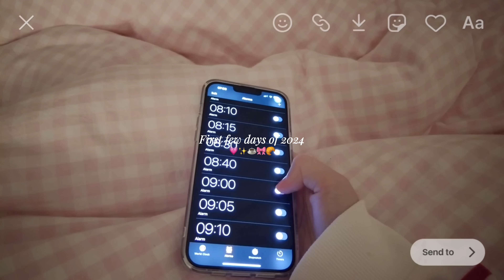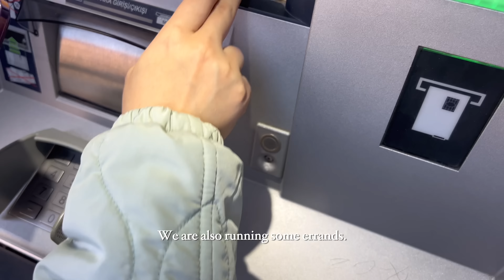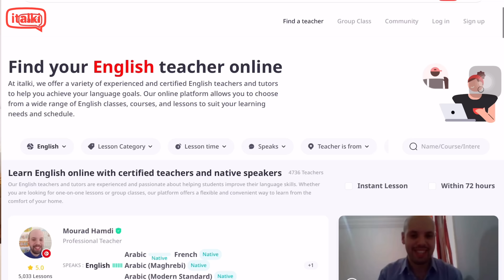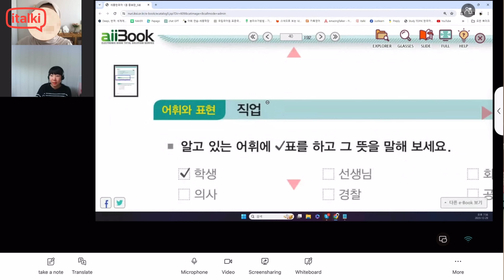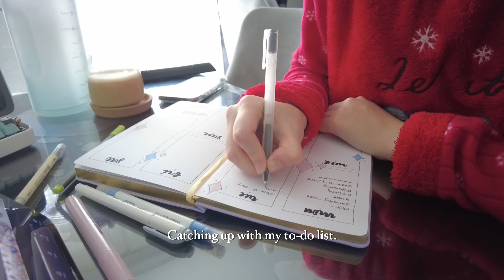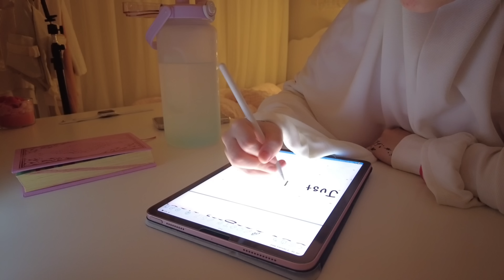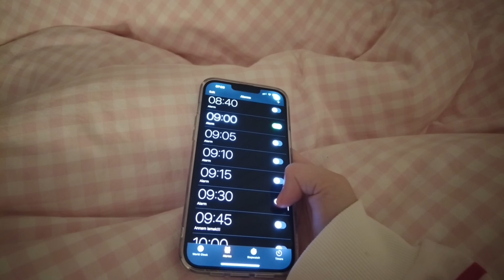Hello 2024🍰 | Welcoming the year with faith & productivity, making up my fasts & tafakkur session.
✿ Personalized 1-on-1 language lessons with native teachers on italki!

My Korean teacher that I had lesson with on italki:
Name: Jieun
Country: South Korea
Teaches: Korean (native)

🎥Timestamp
00:00 - 00:35 Intro
00:36 - 04:36 First day of 2024
04:37 - 07:41 italki: language learning platform
07:42 - 08:20 Chill time
08:21 - 13:19 Making my past fasts
13:20 - 16:25 Mini vlog from 2023
16:26 - 18:00 Breaking my fast
18:01 - 35:57 Tafakkur session: love your body
35:58 - 36:07 Outro

🪴FAQ's
-I film my videos either with my camera which is the DJI Osmo pocket 2 or my phone which is the iPhone 13 pro max.

Ps: "Your Lord is best aware of what is in your hearts." [Al-Isra:25]

Sub count: 302,232 (thank you so so much for 300k ahhh😭💗)